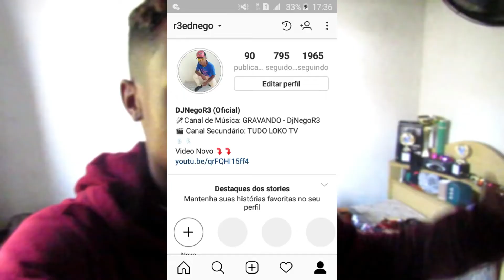SOLTEI FUMAÇA ENQUANTO MINHA IRMÃ DORMIA [ TROLAGEM ]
Salveeeee !
Esse foi mais um video de trolagem

Compartilheeeeeem !!